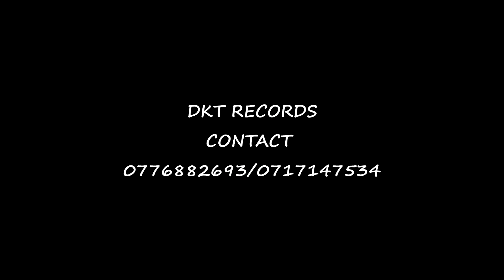Flex Tattle Kutamba Neni DKT RECORDS 0776882693